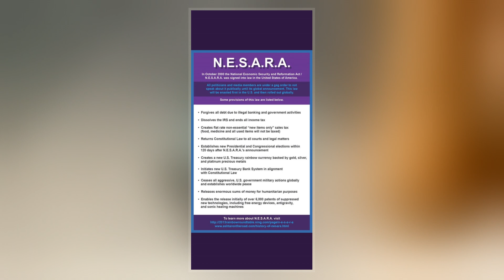NESARA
National Economic Security and Recovery Act  was a set of proposed economic reforms for the United States suggested during the 1990s by Harvey Francis Barnard. Barnard claimed that the proposals, which included replacing the income tax with a national sales tax, abolishing compound interest on secured loans, and returning to a bimetallic currency, would result in 0% inflation and a more stable economy. The proposals were never introduced before Congress.